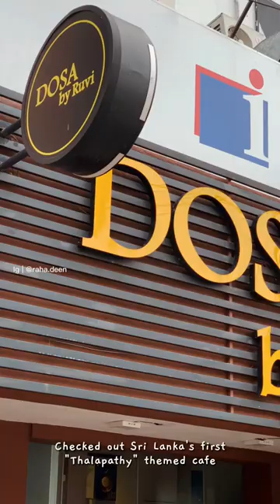Thalapathy themed cafe; Dosa by Ruvi Colombo